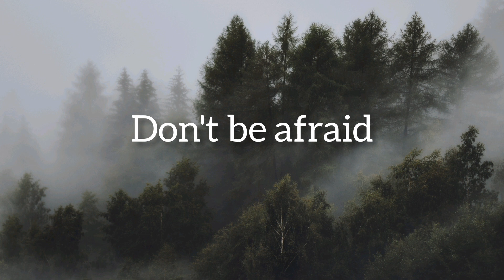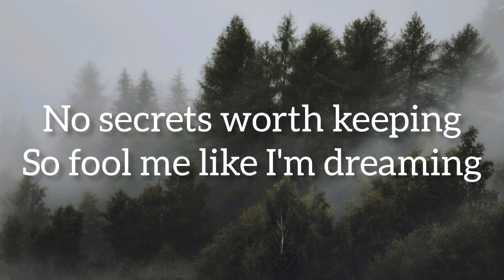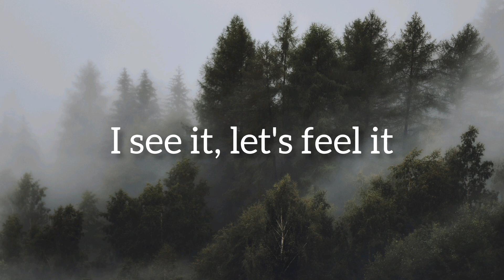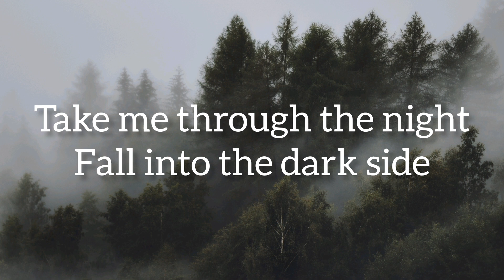Alan walker - Darkside (lyrics) ft.Au/Ra and Tomine Harket|| songs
This video is made with so much endeavor and zest. Our channel gets you lyrical video of latest English song and official music video. We have started this channel in 2023 and looking for a lovely response from you all.

LYRICS:-darkside Alan walker

Alan walker mashup
Alan walker animation
Alan walker cartoon song